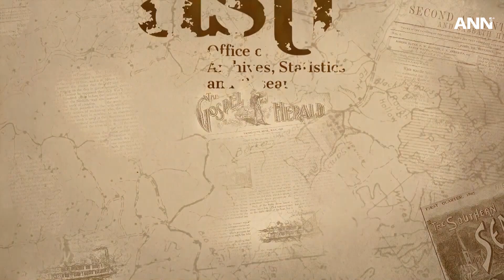GC Project Highlights: ASTR Episode on the Early Adventist Mission in Spain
“ASTR Presents Episode 15: Early Adventist Mission in Spain” is this week's highlight. The program is co-produced by the Department of Communication and the Office of Archives, Statistics, and Research at the Adventist World Headquarters.

Watch as ANN highlights this story and reports on other news from around the world.